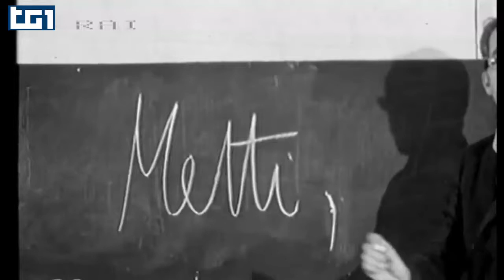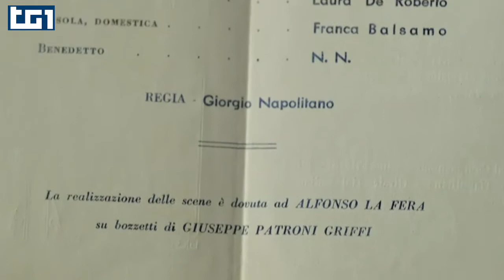Il Presidente Napolitano e l'amico Patroni Griffi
Sono gli amici come l’ex Presidente della Repubblica Giorgio Napolitano e lo scrittore Raffaele La Capria, i collaboratori come Vittorio Storaro e Gabriella Pescucci, gli attori come Kaspar Capparoni, Umberto Orsini e Mariano Rigillo a tracciare il ritratto dello scrittore, drammaturgo e regista napoletano Giuseppe Patroni Griffi, scomparso nel 2005, nel documentario Metti, una sera a cena con Peppino. Il film diretto da Antonio Castaldo, coprodotto, insieme a 8 Production, e distribuito da Istituto Luce Cinecittà viene presentato stasera, lunedì 6 febbraio ore 20.00 a Roma, presso il Piccolo Eliseo, dedicato alla memoria di Patroni Griffi, con l’introduzione del direttore del Teatro Eliseo Luca Barbareschi e l’intervento del ministro Dario Franceschini.
“Ho voluto esplorare la vicenda umana di Patroni Griffi attraverso la sua ampia e poliedrica produzione artistica, di cui sfortunatamente si sta perdendo la memoria, ma che offre importanti riflessioni su temi universali quali l’amore e l’amicizia”, spiega l’autore che condivide con l’artista le radici napoletane, la lingua e un particolare paesaggio umano.
Patroni Griffi nasce a Napoli nel 1921 in una famiglia aristocratica, caduta in disgrazia dopo il decesso prematuro del padre. La sia formazione attinge alla ricca biblioteca di famiglia e alla frequentazione di giovani intellettuali partenopei avversi al conformismo fascista. Nel dopoguerra Patroni Griffi si trasferisce a Roma, ma Napoli resta centrale nei romanzi “Scende giù per Toledo”, “La morte della bellezza” e nell’opera teatrale “In memoria di una signora amica”. Non solo scrittore, ma anche sceneggiatore di Rosi, Lattuada, Zurlini, Visconti e finalemnte regista di film come Metti, una sera a cena, Addio, fratello crudele, La gabbia.
Nel teatro si afferma con la Compagnia dei Giovani, dando vita a un teatro incentrato su un rapporto privilegiato fra autore e attori. Prima di essere interpreti, infatti i suoi attori sono anche fonte di continua ispirazione. Così scrive “Metti, una sera a cena” per Rossella Falk e Umberto Orsini, o “In memoria di una signora amica” per Lilla Brignone. Negli ultimi anni della sua vita diventa direttore artistico del Teatro Eliseo di Roma dove aveva presentato le opere scritte per gli amici della Compagnia dei Giovani.
La struttura del documentario Metti, una sera a cena con Peppino si affida a interviste di amici, a testimonianze di collaboratori e a contributi di studiosi e critici. Sono utilizzate immagini sia di archivio, sia inedite di Patroni Griffi con i suoi amici o al lavoro. Sono state inoltre realizzate immagini originali grazie alle quali prende vita uno dei suoi personaggi letterari più significativi, Rosalinda Sprint di “Scende giù per Toledo”.
E’ da questi materiali che emergono le tematiche più care a Patroni Griffi: la bellezza, la morte e l’amicizia. Proprio quel senso profondo d’amicizia caratterizzala sua vicenda umana. Ogni sera l’artista si riuniva a cena con gli amici fino a tarda notte. Spesso le sue drammaturgie e le sue regie nascevano proprio a tavola dove osservava personalità, fragilità e difetti dei suoi attori che rappresentavano una costante fonte d’ispirazione.
Così nel film gli attori Umberto Orsini, Laura Marinoni, Mariano Rigillo, Kaspar Capparoni e Totò Onnis parlano della loro esperienza professionale e personale con il regista, mentre si dirigono a un appuntamento particolare: una tavola imbandita sulla quale si chiude il documentario.